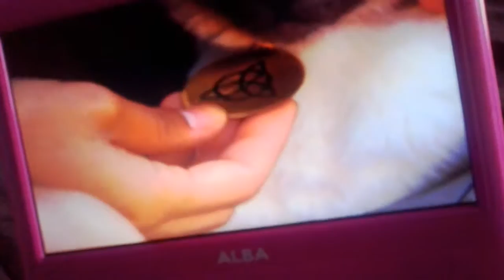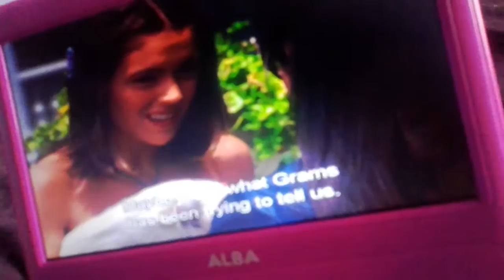Pheobe charmed hop